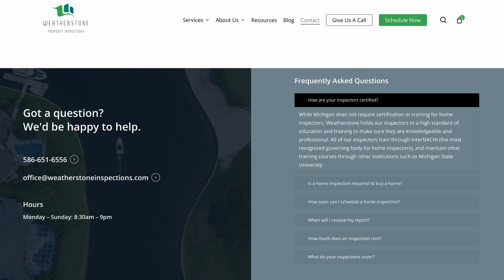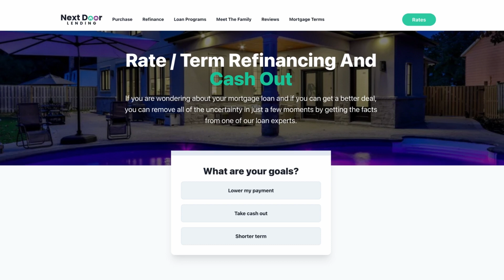Selling Peace of Mind | Justin Ford UNLEASHED | Episode 47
Owning a home is one of the biggest investments you make. Whether is is purchasing, remodeling or maintenance we want to make sure you do it right. Together they discuss everything that goes into house inspections and what makes Weatherstone different. We hope this episode was informative for you and helps to give you peace of mind with your home.

Home Inspections
Matthew Haigh - Owner/Director Weatherstone Property Inspections LLC

BOOKINGS OR QUESTIONS

To book Justin for an interview, a speaking engagement, or if you have any questions or topics you'd like Justin to cover on the show please send an email to